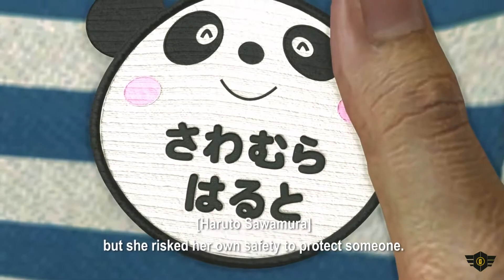15 Upcoming Games of April 2018 With Release dates (PC, PS4, XOne, VR, Switch,Vita)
Upcoming Games of April 2018 With Release dates.
PC, PS4, Xbox One, VR, Vita, Switch Games of April 2018.

Games in the video:

- Crisis on the Planet of the Apes
- Urban Trial Playground
- Farm Manager 2018
- Sir Eatsalot
- Extinction
- Rick and Morty Simulator: Virtual Rick-ality
- House Flipper
- Yakuza 6: The Song of Life
- Total War Saga: Thrones of Britannia
- God of War
- Robocraft Infinity
- Frostpunk
- The Swords of Ditto
- Sinner: Sacrifice for Redemption
- Naruto Shippuden: Ultimate Ninja Storm Trilogy Switch